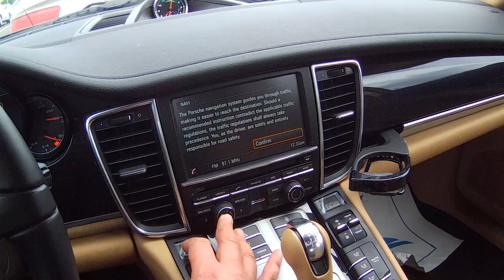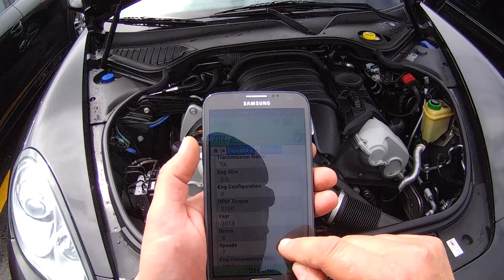MOSTRANDO 3 PORCHES PANAMERA 4 & TESTE DO PLATINUM EDITION!! CARROS USADOS NOS ESTADOS UNIDOS.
Mostrando 3 Porches Panamera 4 com precos de leilao e concessionaria.